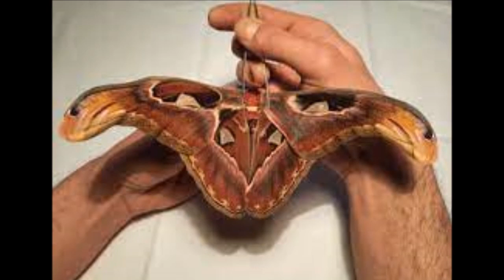வைரலாகும் 3 தலை நாகத்தின் புகைப்படம் | 3 Head Snake | Attacus Atlus | Butterfly | Tamil Viral Videos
இந்த சேனலில் உங்களை மகிழ்விக்கவும் , உங்களுக்கு ட்பிடித்த நடிகை நடிகர்களை பற்றி தெரிந்து  கொள்ளவும் ,
சினிமா மற்றும் திரைப்பட விமர்சனங்களும் மற்றும் அரசியல் சார்ந்த செய்திகளும் உங்களுக்கு பயனுடையதாக அமையும்
உங்கள் முழு ஒத்துழைப்பும் ஆதரவும்எங்களுக்கு தரும் படி
கேட்டுகொள்கிறோம்